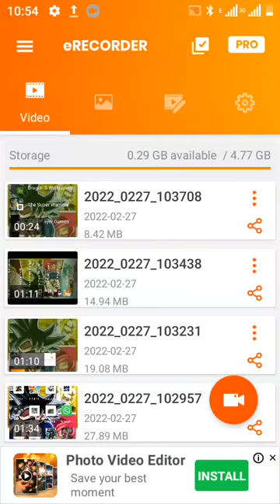Mxm Granny Is a Whackhead-granny 3 #1